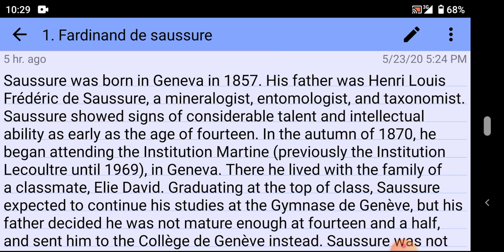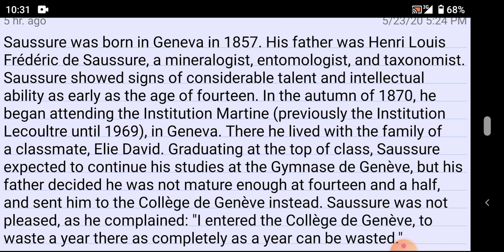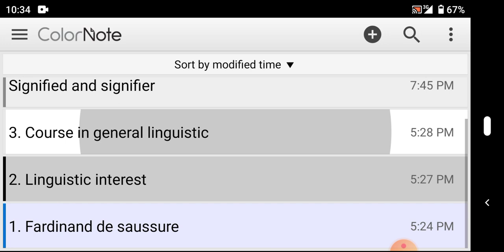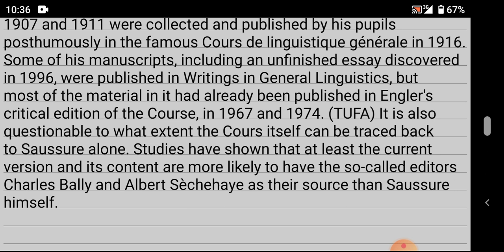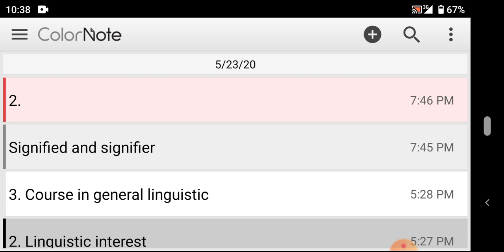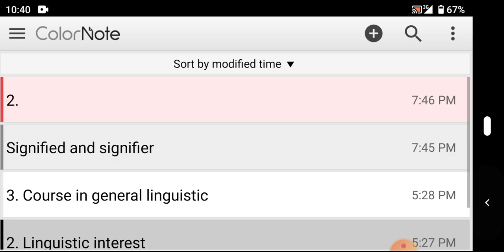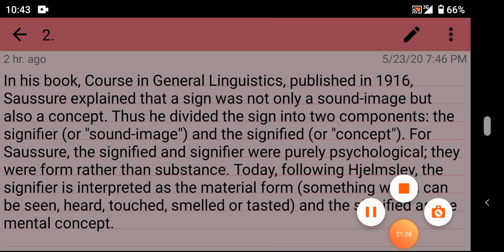The object of study: a linguistic work by Ferdinand de Saussure. Biography of Fardinand de Saussure.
Hi
I am Anuradha

This video is about biography of Ferdinand de saussure and his Critical work The object of Study
By Anuradha mam